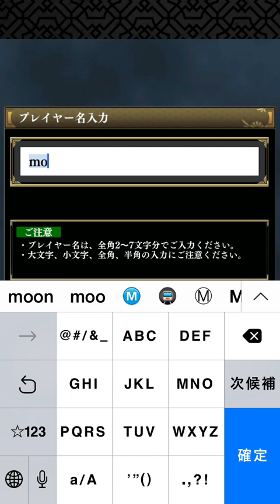戦国やらいでか -乱舞伝-チュートリアルクリア-iPhone・iPad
戦国やらいでか -乱舞伝-のチュートリアルをプレイした時の動画です。個人的記録用。
ゲームの雰囲気が伝わればと思います。

戦国やらいでか -乱舞伝-は、タワーディフェンス系のゲームです。自分の武将を９マスの中に配置して、迫り来る敵を撃退していきます。

当然ですがガチャで強い武将がないと厳しいので、気長にプレイするのが良さげな感じ。